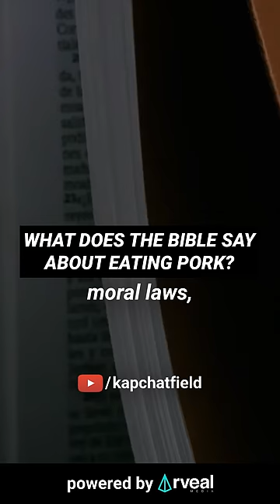What does the Bible say about eating pork?